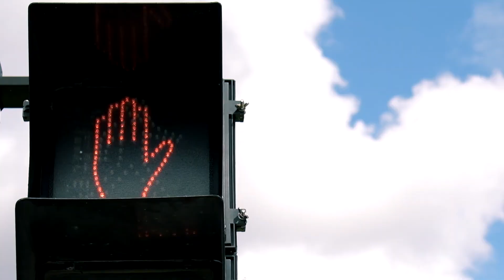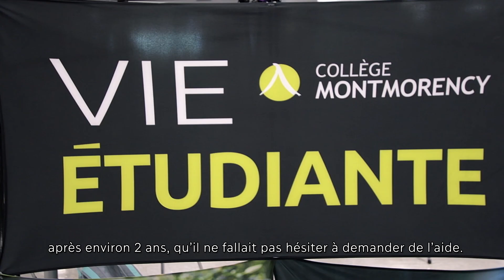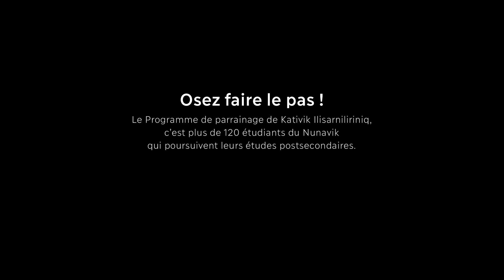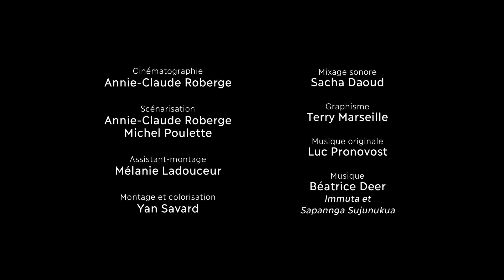Arvitarniit | ᐊᕐᕕᑕᕐᓃᑦ ...à la rencontre de Louisa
Arvitarniit est une série de courtes vidéos présentant les parcours d’étudiants inspirants du Nunavik qui poursuivent des études postsecondaires. Dans ce clip, vous ferez la connaissance de Louisa Papigatuk Argun, originaire de Salluit.

Réalisé et produit par Annie-Claude Roberge | Sekoya